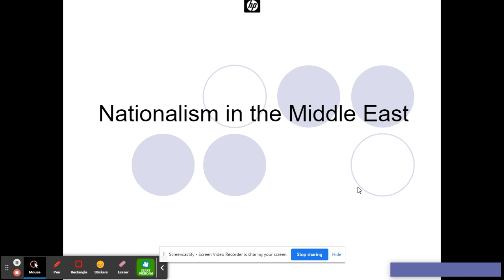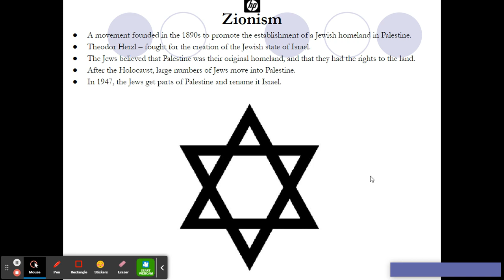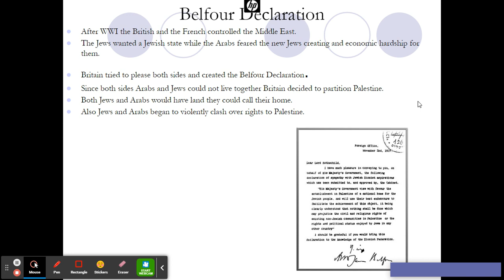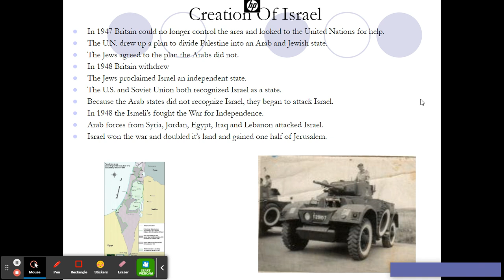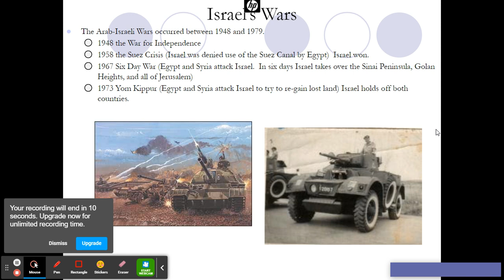1948- Creation of Israel